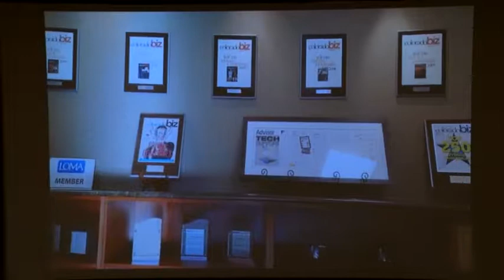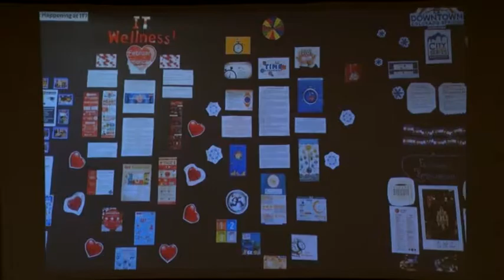2019 City Center Series Great Local Minds – Tech Sector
2019 City Series Series: Local Great Minds.

This video highlights the success stories of local businesses BombBomb (Conor McCluskey), FormStack (Dustin Sapp), and EchoArchitecture (Ryan Lloyd).

Emceed by CLAIRE SWINFORD (Director of Urban Engagement, Downtown Partnership) and YEMI MOBOLADE (Wild Goose Meeting House, Good Neighbors Meeting House), this set of four lightning interviews zeroes in on the people, companies and attributes that have won Colorado Springs growing national acclaim.

Be sure to check out each video in the series.
The full Great Local Minds Panel includes:

Abigail Baum of LOYAL COFFEE
Ryan Lloyd of ECHO ARCHITECTURE
Chef Brother Luck of IV BY BROTHER LUCK
Michael Myers of DISTILLERY 291
Don Niemyer of STORY COFFEE
Dustin Sapp of FORMSTACK
Conor McCluskey of BOMBBOMB